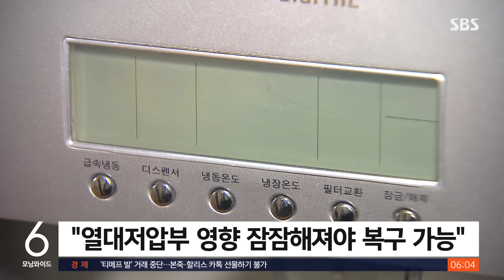"바퀴 안 보일 정도로 폭우"…남부 곳곳 피해 / SBS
〈앵커〉

태풍 종다리는 열대 저압부로 약해졌지만 강한 비바람을 몰고 오면서 남부지방에 많은 피해를 줬습니다. 조금 전 서울과 수도권에 호우주의보가 내려지는 등 비가 계속 많이 올 예정이니 피해 없도록 주의하시기 바랍니다.

비 피해 상황은 임태우 기자가 취재했습니다.

〈기자〉

비상등을 켠 차들이 도로에 서 있습니다.

바퀴가 보이지 않을 만큼 물이 가득 차올랐습니다.

어제(20일) 새벽부터 태풍 영향으로 울산 지역에 폭우가 쏟아졌습니다.

특히 142mm의 누적 강수량을 기록한 울주군 온산공단에선 출근하던 차량 15대가 물에 잠겼습니다.

[이상록/목격자 : 그 가장자리 쪽으로는 벽이 있다 보니까 물이 빠질 데가 없잖아요. 빠져나오지 못하고 거기서 이제 그냥 정체돼 버린 거죠.]

이날 오전 울산에서 침수 33건 등 75건의 신고가 접수됐습니다.

어제 낮 12시 50분쯤 경남 고성군 삼천포화력발전소 방파제 앞 바다에서 조업을 마치고 입항하던 3t급 연안 복합 어선이 침수됐습니다.

배에 타고 있던 선원 4명은 무사히 구조됐습니다.

태풍이 북상하면서 너울성 파도가 심해졌는데, 해경은 선체에 별다른 손상이 없는 것으로 미뤄 높은 파도가 침수 원인일 걸로 추정하고 있습니다.

어제 오후 2시 50분쯤엔 경남 남해군 해상을 항해하던 선박의 구조물이 미조면 육지와 조도를 연결하는 송전탑 전선을 끊는 사고가 발생했습니다.

이 사고로 육지에서 공급하는 전력이 끊겨 조도와 호도 두 섬에 거주하는 50여 가구에 전기가 끊겼습니다.

현재는 임시 전력이 공급된 상태입니다.

한국전력은 열대저압부 영향이 잠잠해지는 내일 새벽쯤 복구가 가능할 것으로 예상했습니다.

(영상편집 : 최은진)